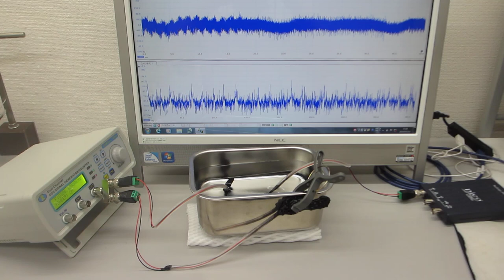一つの発振チャンネルから同時に２種類の超音波プローブを発振制御する技術